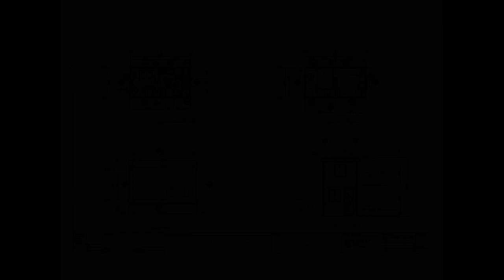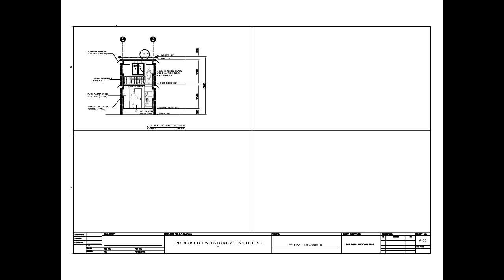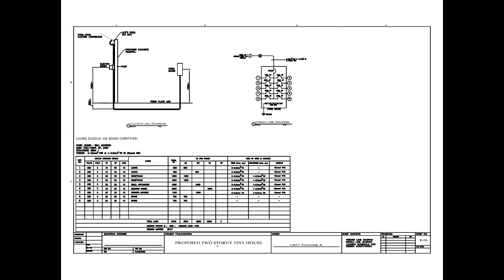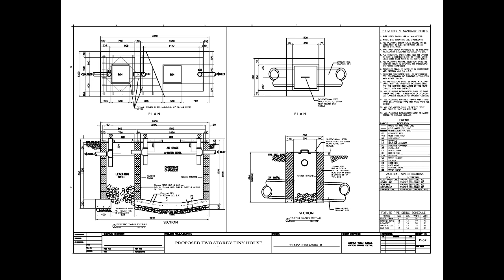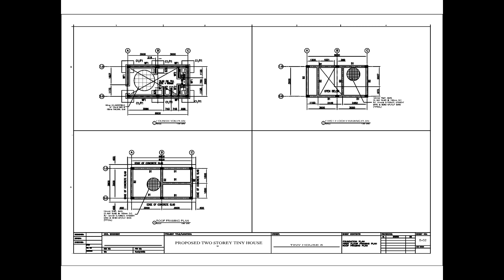FREE!!! Complete Tiny House 8 Plan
A COMPLETE PLAN OF A HOUSE: Architectural, Electrical, Sanitary and Structural complete drawings.